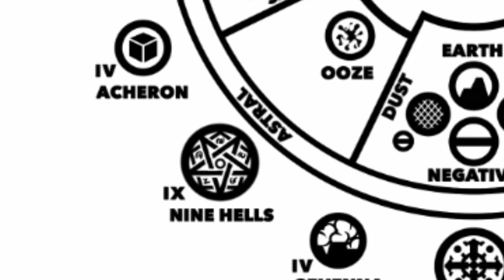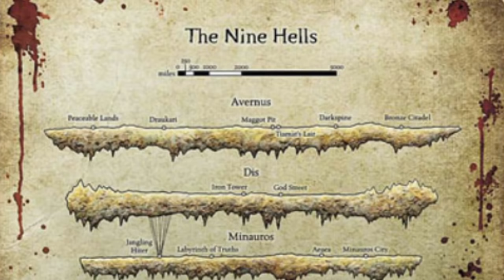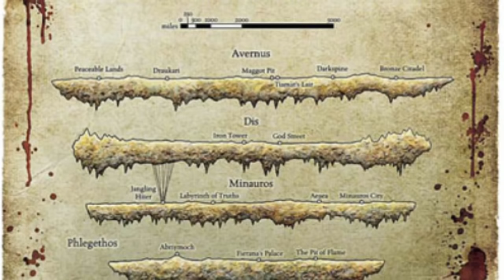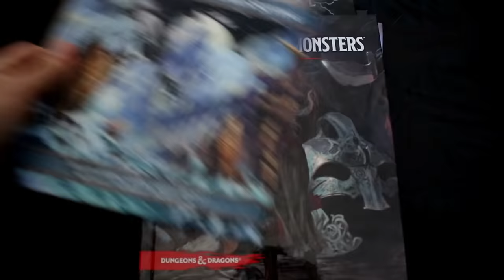Forgotten Realms Lore - The Nine Hells (D&D)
Episode 14 - Devils and the Nine Hells in D&D Cosmology. Part of the Great Wheel Cosmology in Dungeons & Dragons, the Nine Hells are part of the Forgotten Realms.

*Correction*
As of 5th edition DnD Zariel rules Avernus the first layer of hell. Bel is forced to serve as Zariel's adviser.

References:
Dungeons Master's Guide (5e)